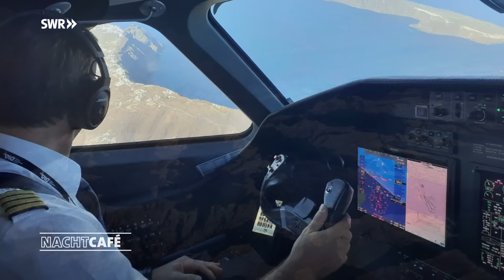Worauf noch warten? | SWR Nachtcafé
So manch jemand träumt jahrelang von einem Neuanfang und traut sich doch nicht, den Schritt ins Ungewisse zu wagen. Doch irgendwann kommt oft der Punkt, an dem es Zeit ist zu handeln.

Zu Gast bei Michael Steinbrecher sind:

• Kerstin Thiel, reist seit der Trennung von ihrem Mann mit dem Wohnmobil um die Welt (00:02:50)

• Max Ciolek, wurde als Kind jahrelang von einem katholischen Priester missbraucht (00:21:37)

• Michael Marchetti, der Privat-Jet-Pilot kündigte während der Corona-Pandemie seinen Job (00:40:51)

• Dr. Frank Nopper, der designierte Stuttgarter OB entstammt einer Politikerdynastie (00:57:27)

• Antonie Neumann, als ihre Kinder sie nicht mehr brauchten zog sie in ein Tiny House (01:11:42)

• Prof. Dr. Dieter Frey, Sozialpsychologe

Begrüßung Michael Steinbrecher: 00:00:57